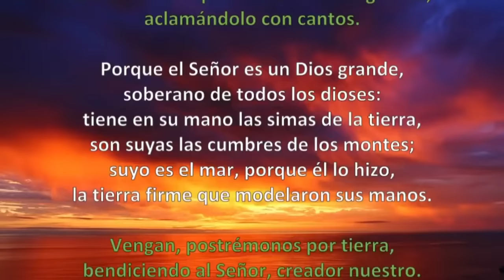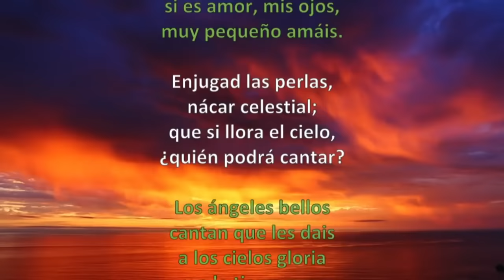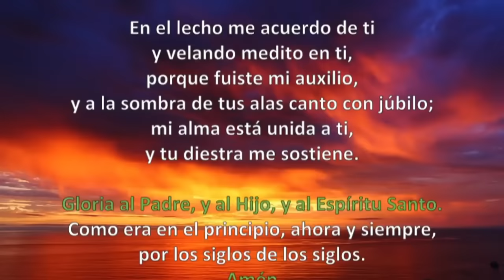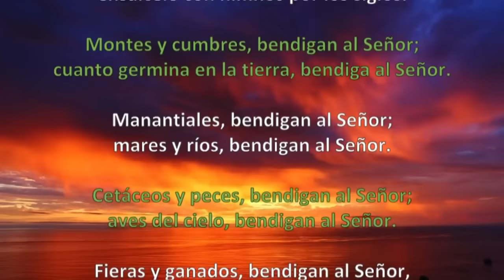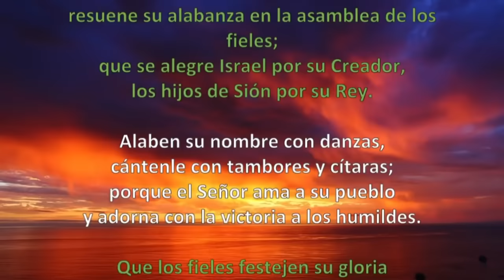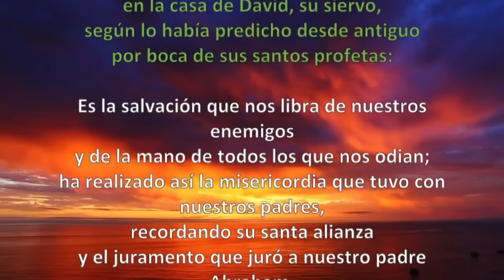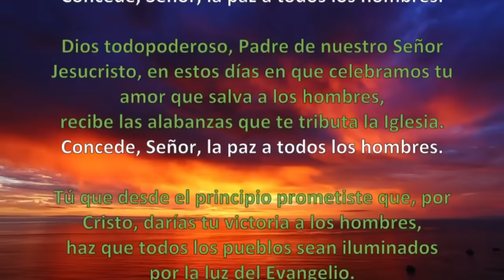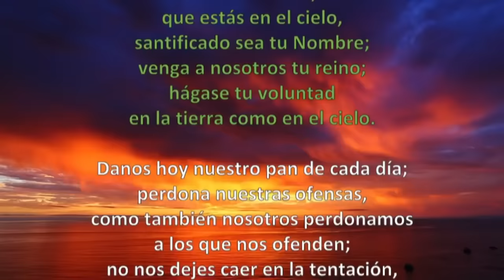Oración de la mañana (Laudes) VIERNES 29 DE DICIEMBRE DE 2023 | V DÍA INFRAOCTAVA DE NAVIDAD